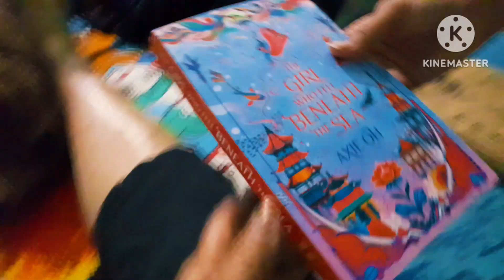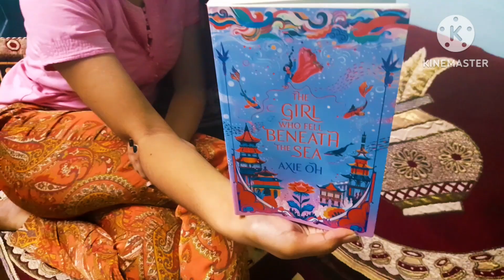Cherry ne first time novel padha | Cherry ka bahut parcel aa rha hai | Sudha's vlog